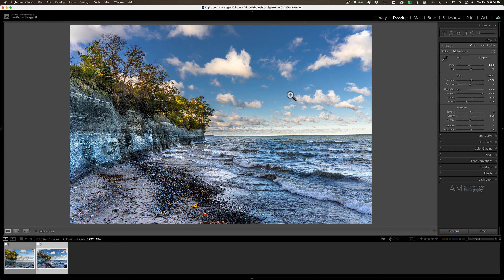Editing in Lightroom's REFERENCE VIEW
In this tutorial, I demonstrate how to edit images in Lightroom Classic using Reference View.

The image in the video was captured with:

Sony A7Riv
Battery Grip VG-C4EM for Sony A7Riv
Sigma 24-70mm F2.8 DG DN Art Lens
Sony TOUGH-G series SDXC UHS-II Card 64GB
Spider Pro Hand Strap ver 2

Once you do, you'll receive a link to down the guide.

Look on the right-hand column for the newsletter signup box. The guide is a PDF, and you'll need a PDF reader to open it.

The newsletter is sent out every Monday. You can unsubscribe at any time by clicking the unsubscribe link located at the bottom of the newsletter.

To save 10% on your purchase of CleanMyMac X:

1.
4. The prices will be reduced, and you’ll be able to select the license and proceed with the payment